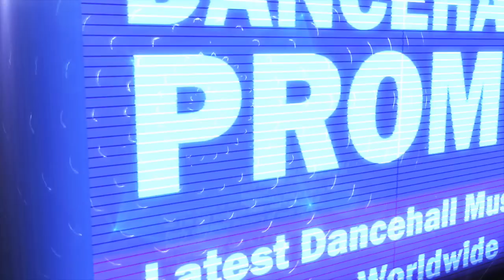NoFace Unknown - Maniac - August 2016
- Desconocido Records -